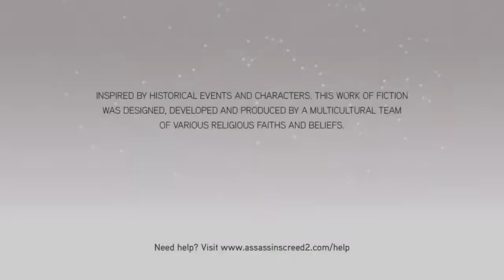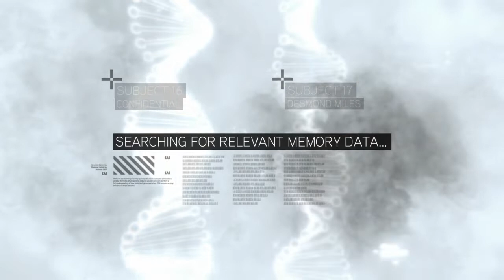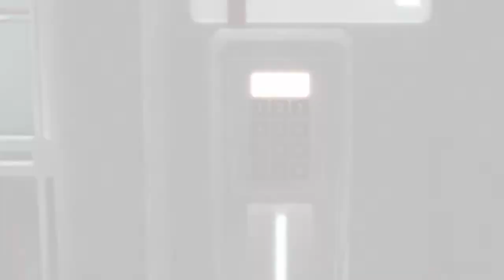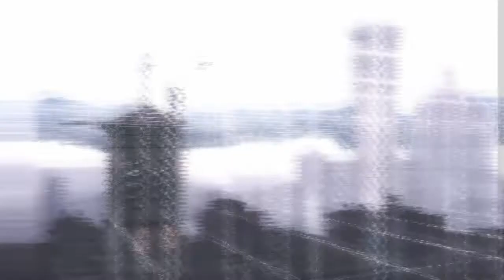A Legend Is Born-Assassins Creed 2